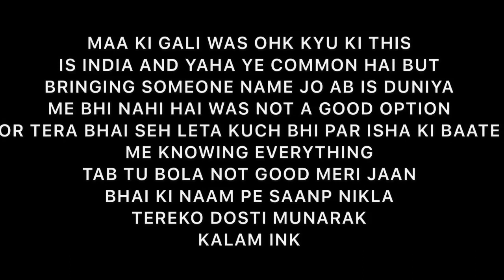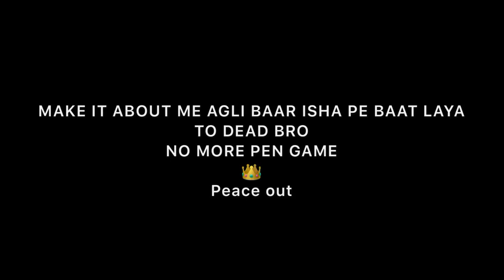ISHA KO LIKHE DONT FU*K...|| KALAM INK || OFFICIAL SONG || ATUL 💕 ISHA || INK HIP HOP || FL CARRY